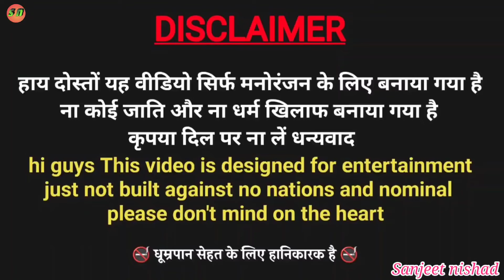भौजी के मस्ती 🫣🫣😂😂😜// sanjeet nishad muttan dada comedy